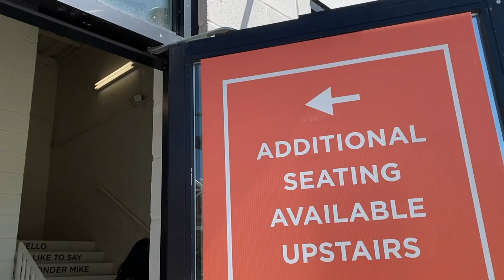WASHINGTON DC VLOG | day in the life with my new puppy!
Hi! In this vlog, I spend the day in the DC with a good friend & my new puppy while waiting for my flight back to Oregon. Hope you enjoy :)
ALL THE INFO ☟︎

LET'S CREATE A HAPPY & FINANCIALLY FREE LIFE!
new videos mon + wed + sat!

⇢ Filmed with my Canon M50

ABOUT ME
I now live back in Portland, OR (recently Orlando, FL) and like to make finance videos, mental health videos, and fun vlogs! Soon to add more how-to-edit videos and many more!